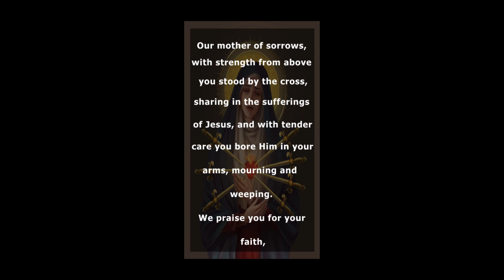OUR MOTHER OF SORROWS, PRAY FOR US